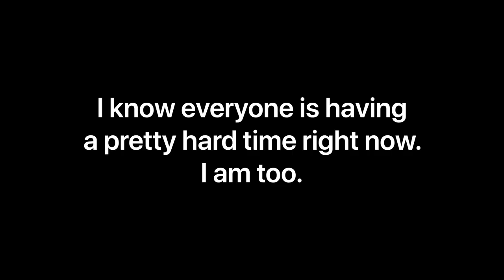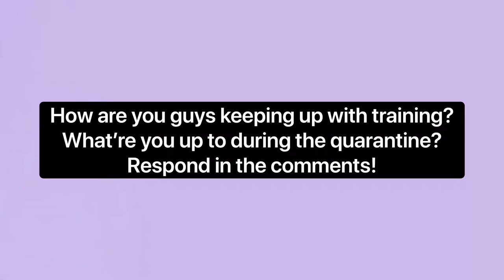Service Dog Training Session! Train with Us!